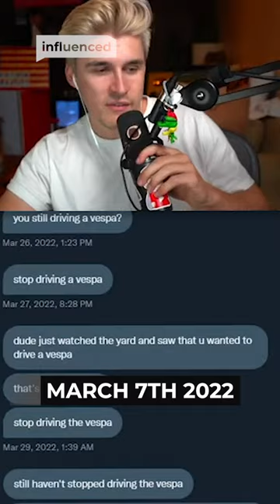Ludwig Meets His BIGGEST Hater!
Streaming star Ludwig Ahgren has revealed some of the bizarre DM’s he has received from one of his biggest haters who just isn’t a fan of his Vespa bike. When it comes to being a big name in the streaming world, you’re always going to attract a few critics. Some people simply aren’t going to like your style or the game you play, and they’ll probably make themselves heard.In the case of Ludwig, he’s got one hater who keeps making themselves known to him, and it’s all because they hate the Vespa motorcycle. Yes, seriously.

WITH THANKS:
Presenter/Producer: TJ Lyon ( @Send1t ) - @Send1t
Editor: Tayla Miller - @taylajmiller